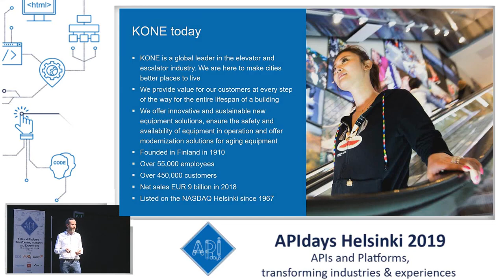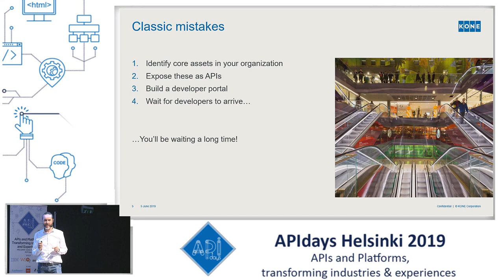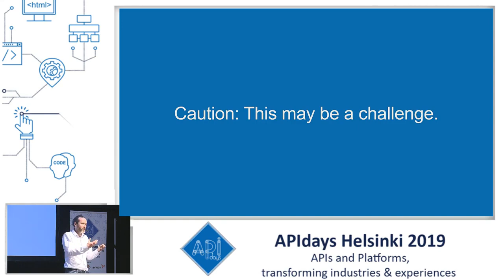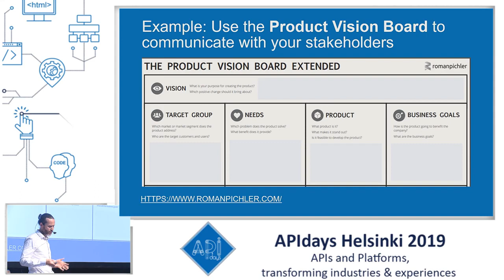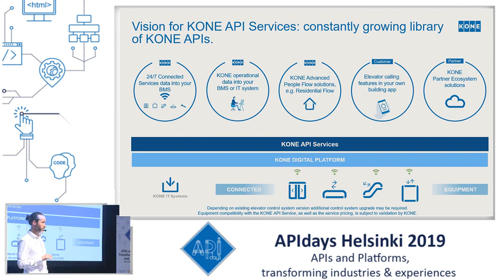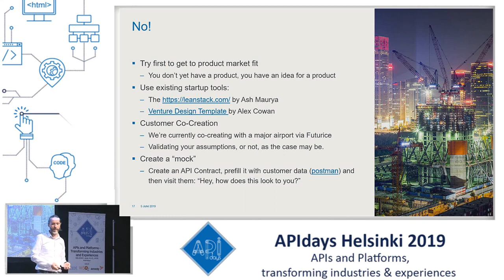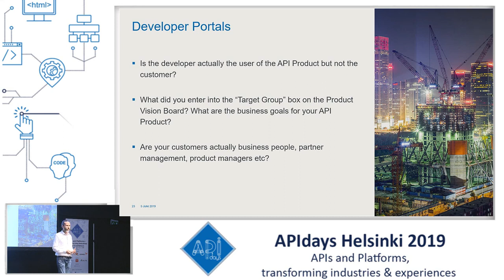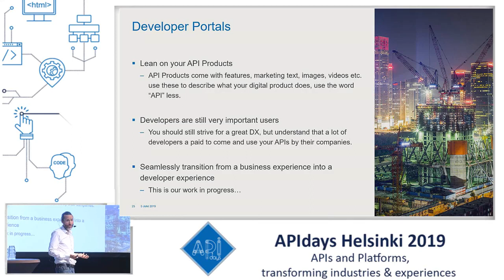How to Design & Publish API Products Your Customers & Partners Want, Allan Knabe, KONE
How to Design and Publish API Products that Your Customers & Partners Actually Want
Allan Knabe, KONE